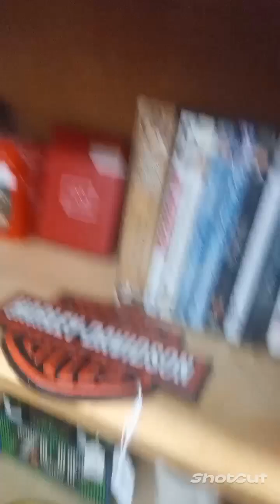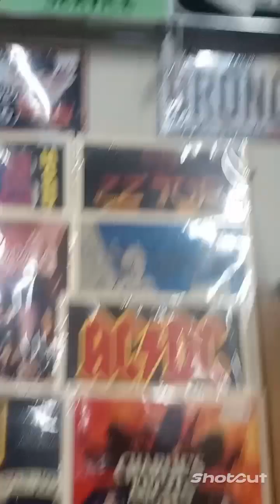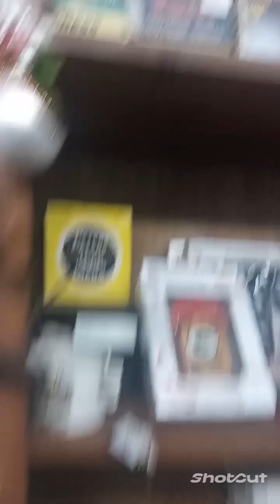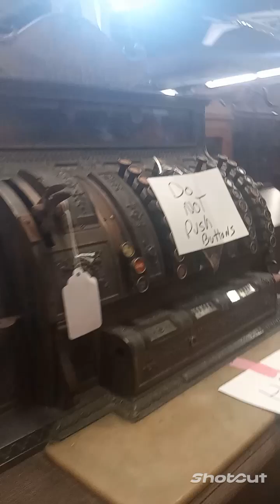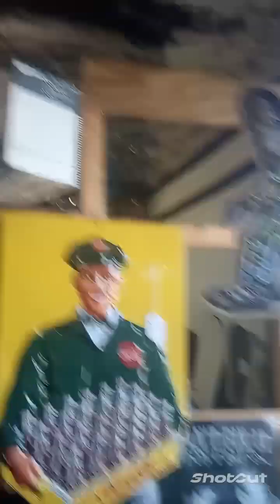Shopping up in Strasburg Pa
Lancaster trip,